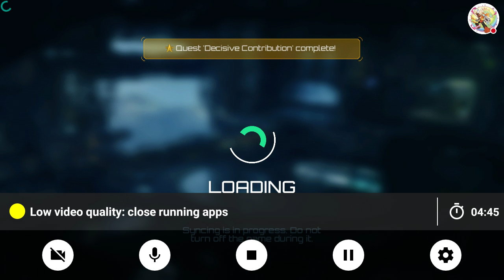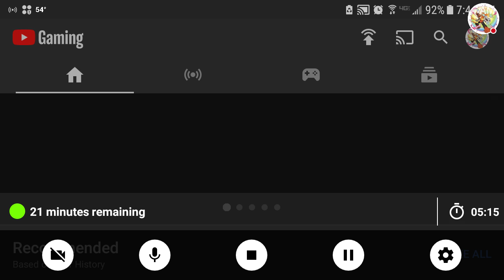Planet Commander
The video is about of course the game that I'm playing but it is also about my video posting schedule.